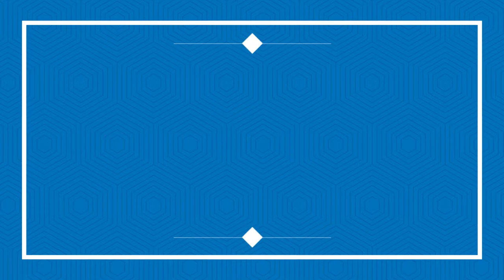#13. SALSA: Saxophone FULL-Out! ~{COPYRIGHT FREE}~ [KEEP your AD Earnings!!]